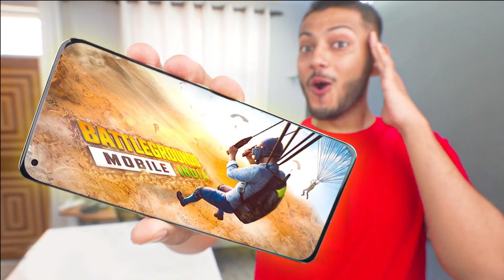PUBG India RELEASE DATE | Battlegrounds Mobile India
Finally !!! the wait is over. The much awaited game of the year is back. PUBG aka Battleground mobile is back in India.  In this video I have talked abt the poster and the craze we Indians fans have showed on the teaser when it got released .

Peace ❤️